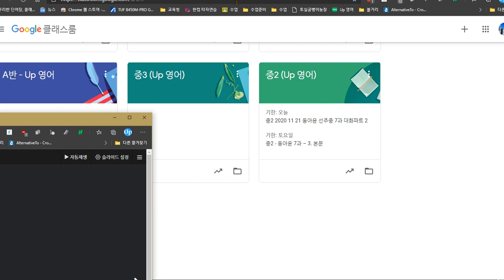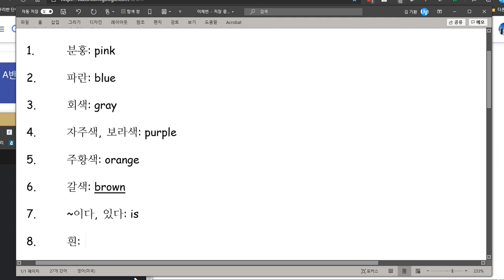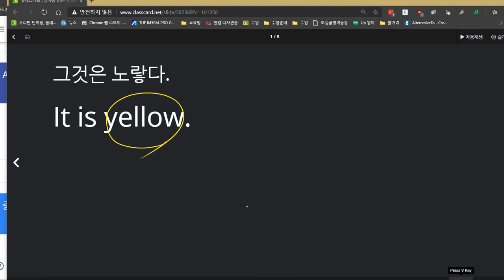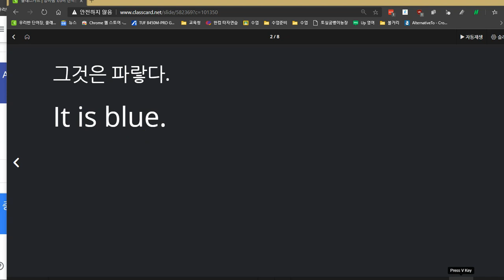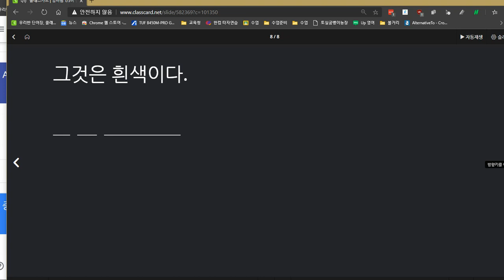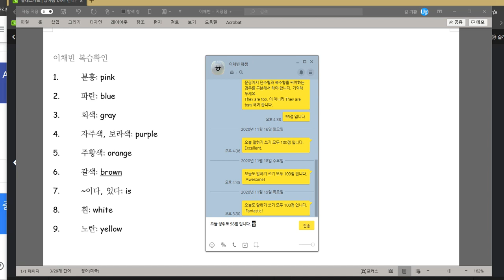이채빈 2020 11 26 칭찬 성취도 98점